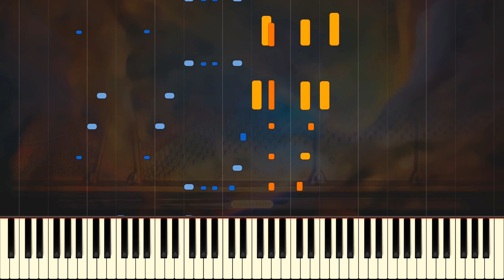Hawaiian Blues (1916) // S. MURRAY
Aloha-Oe @ 3:06